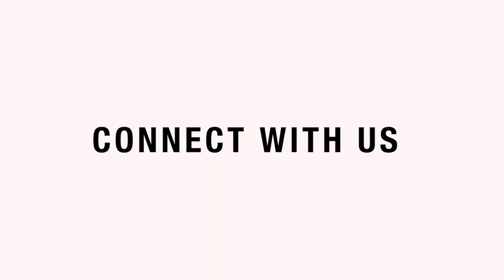Negative Consequences of Low Trust at Work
The primary factor affecting employee turnover is whether or not a trusting relationship was developed between the manager and the employee.

Watch the video to learn the consequences of low trust at work.